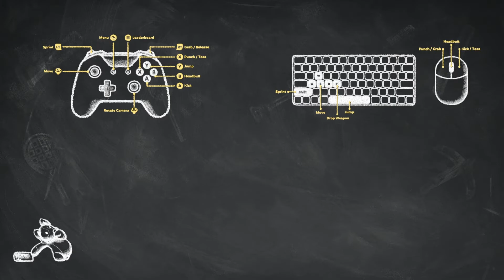Party Animals Demo Playthrough Steam Game Festival Autumn 2020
Full playthrough of the Party Animals demo featured in Steam Game Festival Autumn 2020, published 3 November 2020.